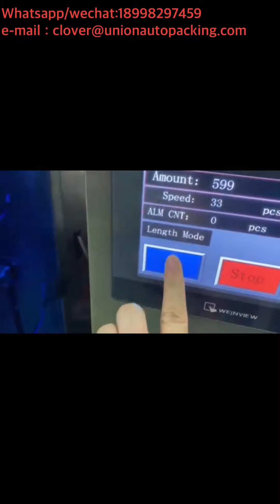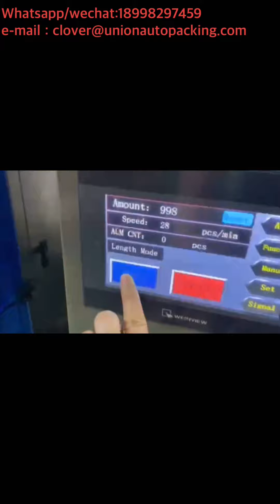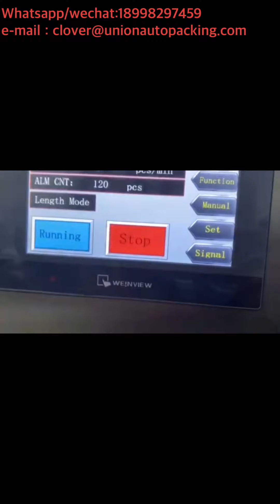insecticide pesticide strong organic worm insect killer Water soluble film powder packing machine!